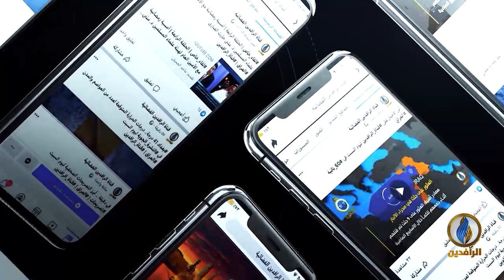بيت_القصيد | مع الشاعر السوري حسن النيفي